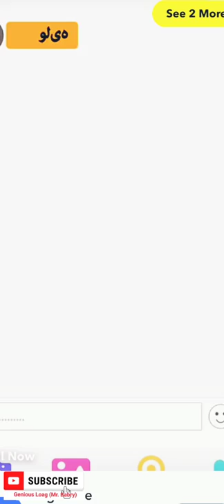snake snake plant snake game google garter snake little big snake snake island snake eyes Horrible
corn snake
google snake
coral snake
snake away
snake apple game
snake apple
snake anatomy
snake arcade
snake apple game google
snake away lowes
snake art
snake arm tattoo
snake animal
anaconda snake
a snake falls to earth
a snake of june
a snake in the grass
about snake plant
a snake game
a snake with legs
about python snake
snake bite piercing
snake bites
snake boots
snake bite drink
snake bite shot
snake apple game
snake apple
snake anatomy
snake arcade
snake away lowes
snake art
snake arm tattoo
snake animal
anaconda snake
about snake plant
a snake game
about python snake
snake bite piercing
snake bites
snake boots
snake bite drink
snake bite shot
snake berries
snake bite on dog
snake bite kit
snake bird
snake breeds
biggest snake in the world
black snake
bull snake
black snake moan
black racer snake
bronze snake
brown snake
black mamba snake
black and yellow snake
blue snake
snake cool math
snake case
snake clipart
snake charmer
snake chain
snake chaps
snake camera
snake cartoon
snake costume
snake chain necklace
copperhead snake
classic snake game
cottonmouth snake
cobra snake
chicken snake
coachwhip snake
cool math games snake
california king snake
snake draft
snake drawing
snake draft order
snake draft order 12 team
snake draft order 10 team
snake diet
snake draft meaning
snake doodle game
snake dream meaning
snake drain
dj snake
drain snake
dekay's brown snake
dark snake gang
diamondback water snake
diamondback snake
dj snake songs
dreaming of snake
dragon snake
dhaman snake
snake eyes piercing
snake eggs
snake eating itself
snake eater
snake eyes 2020 cast
snake eyes cast
snake emoji
snake eye tongue piercing
eastern brown snake
eastern hognose snake
eastern indigo snake
eastern milk snake
eastern rat snake